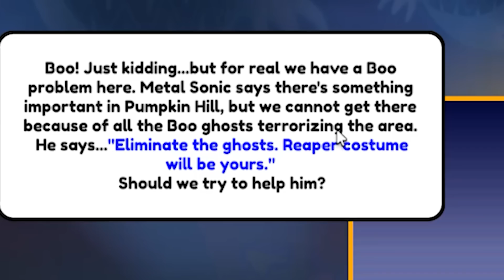*ALL NEW* GRIM REAPER METAL SONIC IS HERE TO STEAL YOUR CANDY!! (SONIC SPEED SIMULATOR)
Use Star Code RedNinja You Legends

*FINALLY!* EVERYONE IS EXCITED THEY FIXED THIS!! (SONIC SPEED SIMULATOR)

My name is Red! I animate stuff and play Roblox! I have alot of fun doing it!

piggy
roblox
gaming
sonic roblox
level fast sonic speed simulator